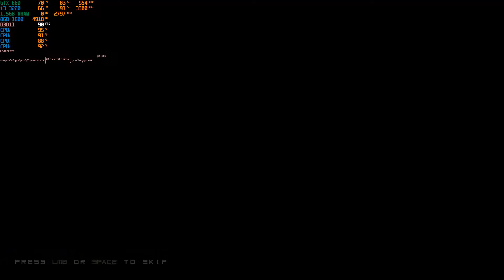Observer: System Redux - i3 3220 - GTX 660 - 8GB RAM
🔧 SPECS 🔧

▶ Motherboard: ASUS P8H61-M LX3 R2.0
▶ CPU: Intel Core i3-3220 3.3GHz
▶ GPU: Nvidia GeForce GTX 660 OEM 1.5GB
▶ RAM: Goodram DDR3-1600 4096MB + Kingston HyperX DDR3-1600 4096MB
▶ HDD: Hitachi HDT725032VLA360 320,0 GB
▶ PSU: FSP Hexa 500W

▶ Monitor: LG IPS224 21.5
▶ Mouse: A4 Tech Bloody Q80
▶ Mousepad: Redragon Suzaku
▶ Keyboard: SmartBuy SBK-206US-K
▶ Microphone: Sven MK-390
▶ Headset: Sennheiser HD 206